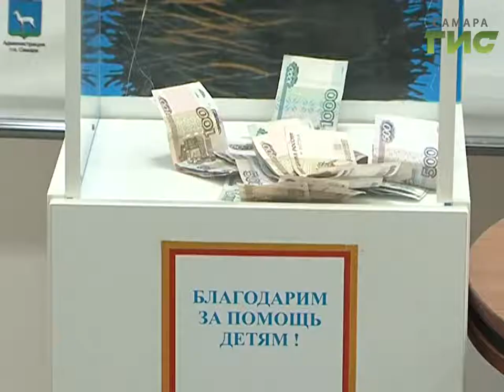Приобрели уникальные вещи и помогли детям. Подвели итоги благотворительного онлайн-аукциона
Приобрели   уникальные вещи и помогли детям. Самарский дом молодёжи подвёл итоги благотворительного онлайн-аукциона. Борьба за лоты шла до последних секунд.